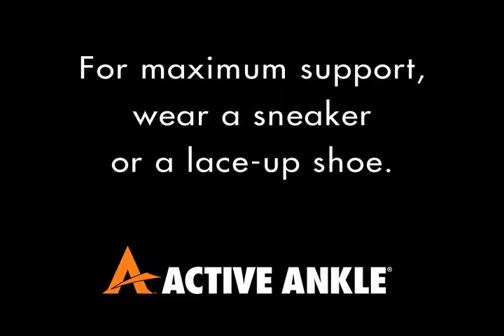Active Ankle EZ Lacer Fitting Instructions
Step-by-step instructions on how to fit the EZ Lacer lace-up ankle brace.